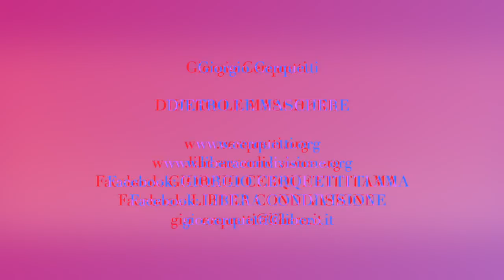Giorgio Cerquetti - DIETRO LE MASCHERE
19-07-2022 - Marche - Adriatico - Pianeta Terra
DIETRO LE MASCHERE

Facebook: GIORGIO CERQUETTI TI AMA

GRAZIE.